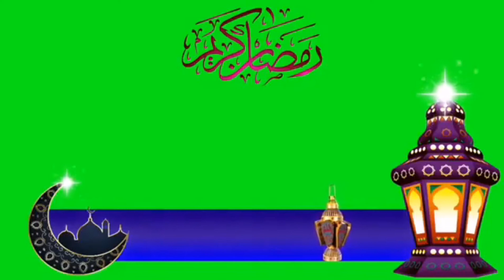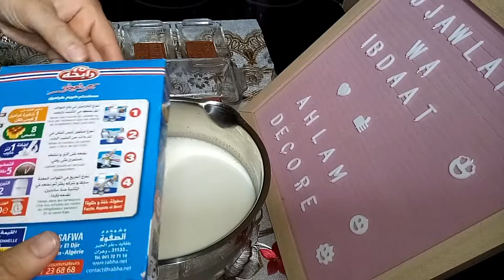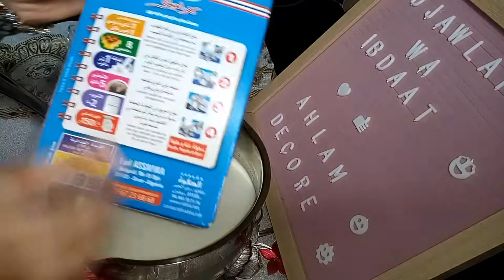تحلية السنيكرز عائلية أو فردية أبهري بها عائلتك فقط😁مشترياتي باش تدو فكرة😞هنا يبان ذوق الرجال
مقادير تحلية السنيكرز
الطبقة الأولى : بسكوي مكاو نشمخوه بالحليب
الطبقة الثانية :لتر حليب ملعقة سكر .ملعقة نشاء
نتركوهم عل النار مع التحريك المستمر حتى الغليان ونفرغو الخليط على طبقة البسكويت
الطبقة الثالثة :كاس سكر مع 3 ملاعق ماء نحطوهم
فوق النار مع التحريك حتى نتحصل على كراميل ونضيف ملعقة مارغرين . وعلبتين كرام ديسير كراميل